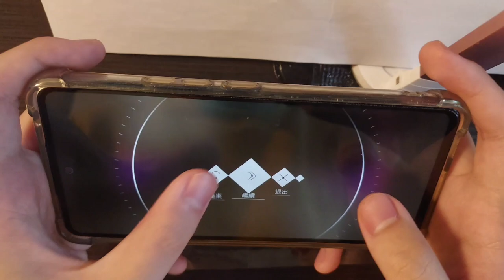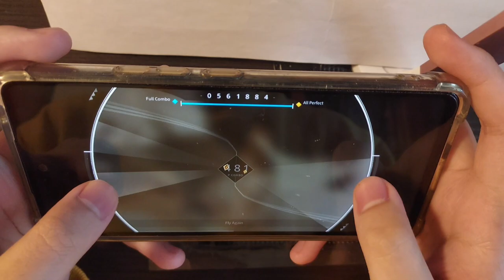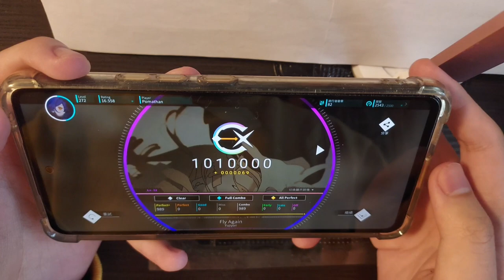【Sounds of Orb(5)】Fly Again by Fujiyori IV 12 親指 All Perfect+!!!(MAX)【Rotaeno】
Game: Rotaeno

Level: IV 12
Rank: AP(MAX)

Sounds of Orb(5)